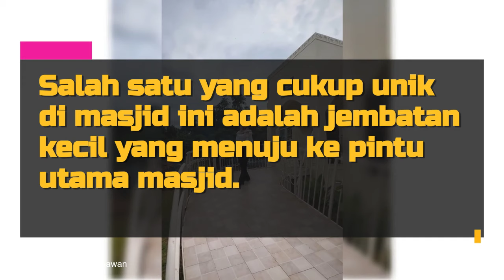Akhirnya Selesai Setelah 2 Tahun, Potret Masjid Ivan Gunawan yang Dibangun di Uganda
Intip potret masjid di Uganda yang dibandung oleh Ivan Gunawan.